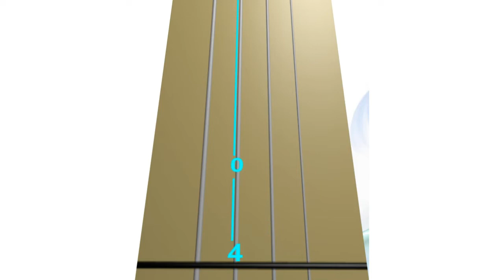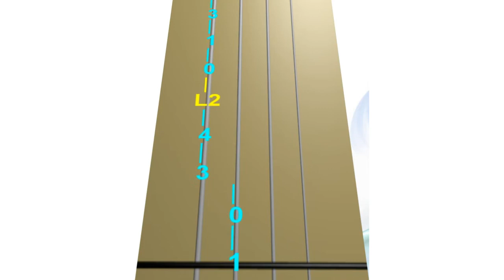#4 HUMORESQUE - Suzuki Violin Book 3 - MEDIUM TEMPO * (Violin Tutorial) * Animated Violin TAB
#4 HUMORESQUE by A.Dvořák - Suzuki Violin Book 3 - MEDIUM TEMPO (eight-note = 90 BPM) * (Violin Tutorial) * Animated Violin TAB